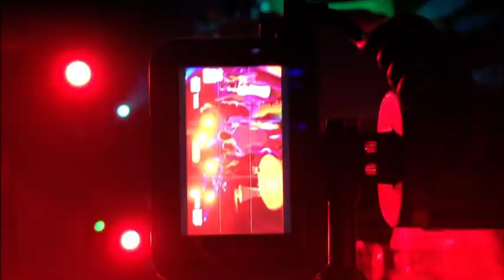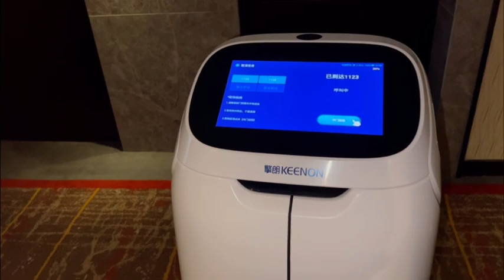long trip Shenzhen, Taiwan, Okinawa(Shurijō Castle, ishigawa, Okinawa bar street), Shenzhen, Yunnan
Three months long trip to different cities including fragments of conversations with a friend; Pls like and subscribe for me to create more contents my vlogs and of your favorite original fandom pulp short fiction/story.  This channel have collections/is a fandom for short stories created by me + my trips/foodies vlogs my short stories my reactions to videos my social commentary etc.